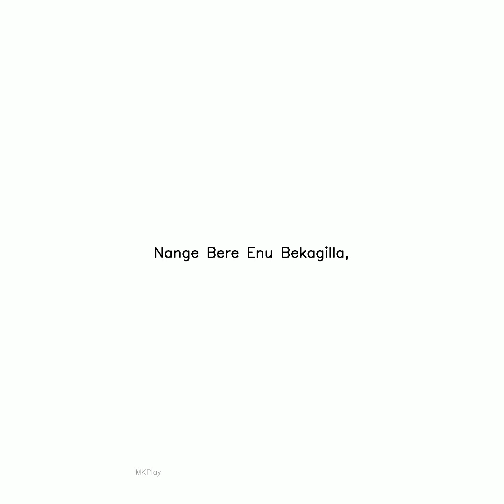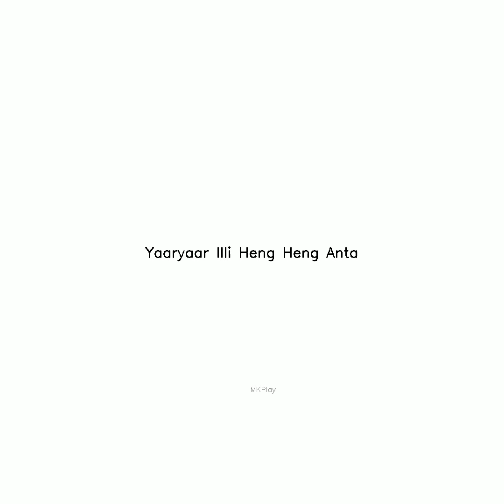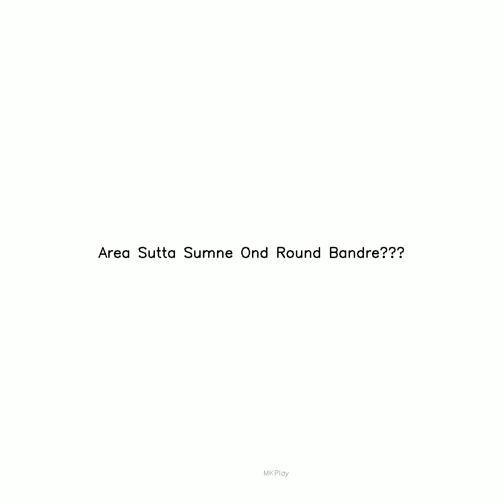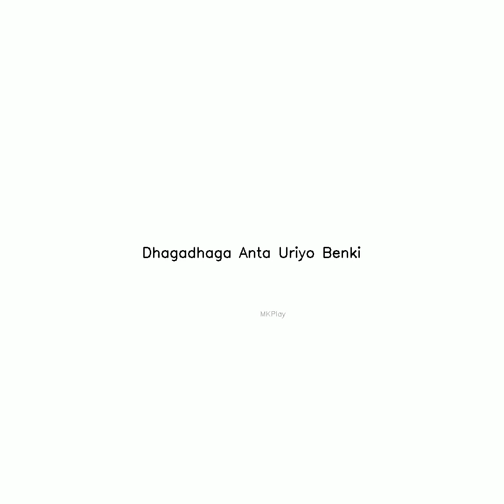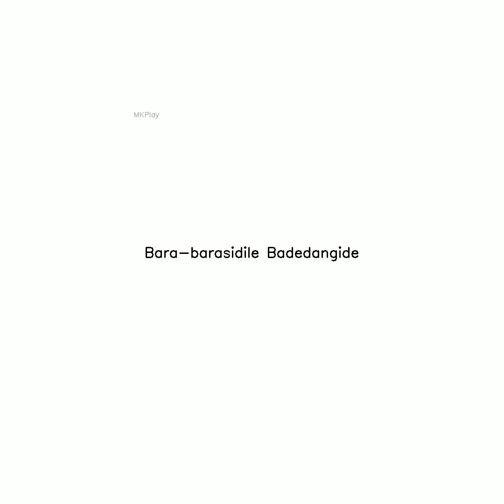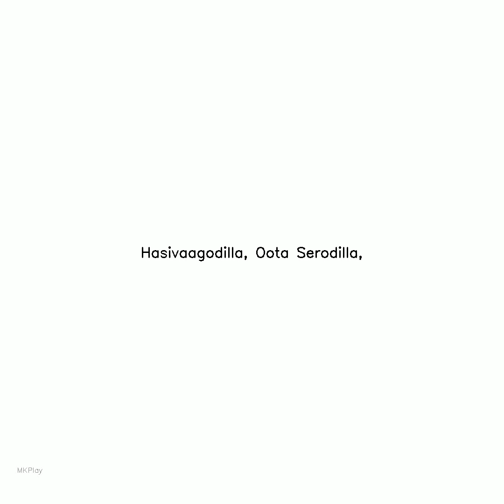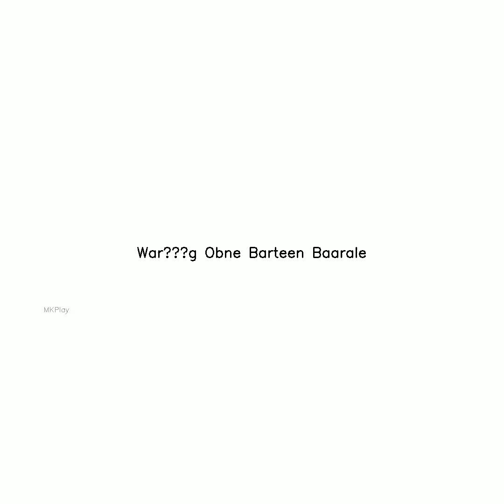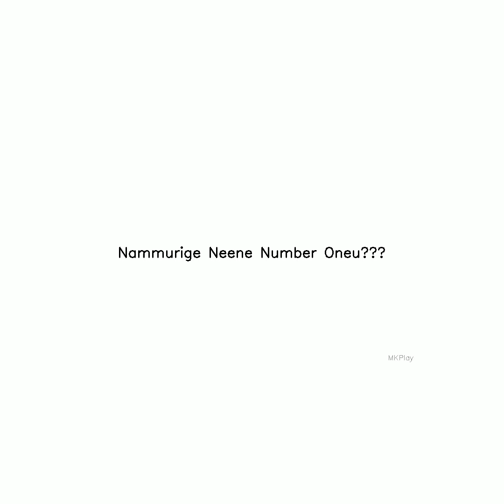rockybhai Subscribe,Like and Share